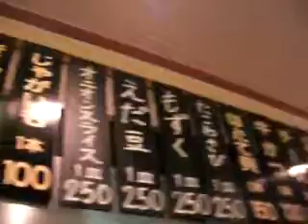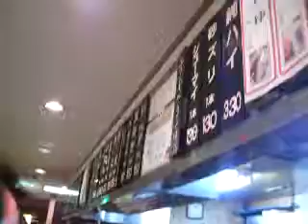梅田地下街の串カツ屋 「ヨネヤ」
大阪の地下街で最古は、驚きまっせ！

一番古いのは、なんとナンバ地下センターでオープンは昭和32年です。

その次はウメダ地下センターで昭和３８年ですわ。

ドージマ地下センターが、昭和４１年で知らんかったわ！

話は変わりますが、最近のキャベツは冬でなくても柔らかい何で！

ちょっと可笑しいわな！

今日、H21年１０月２日（金）、店の前を通ったら、店頭広告に、早朝大サービスセットの派手な宣伝が目に付きました。

これはマックにも負けんわな～？

かなりのバリューセットやー！！

開店９：００
閉店２２：３０
（LO２２：００）